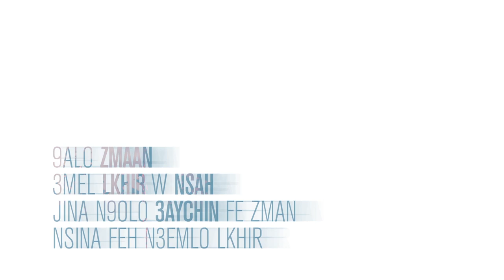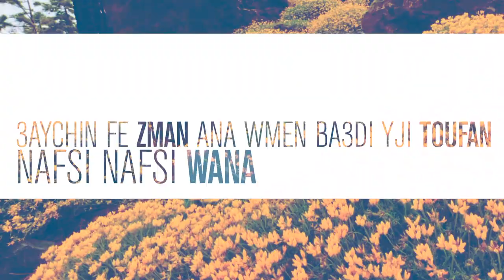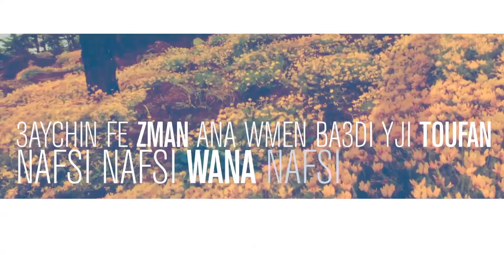Mr Sufian - 3mel Lkhir (Lyric Video) ft. Amir L9wafi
Beatmaker: Mouad.b
Lyric video: Hatim Taif
Produced by: Mr Sufian

Music video by Mr Sufian performing 3mel Lkhir (Lyric Video). 2013 MSF